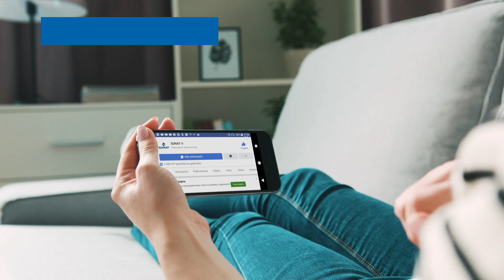¡Sigue a la SUNAT en Facebook!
Dale 'Me Gusta' a nuestra página de Facebook y accede a información tributaria y aduanera.